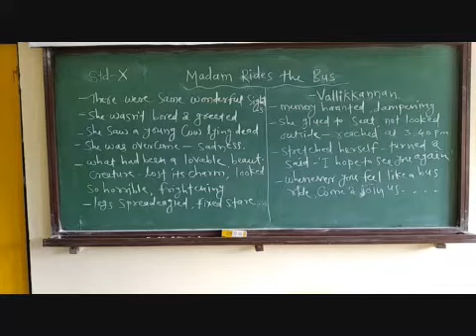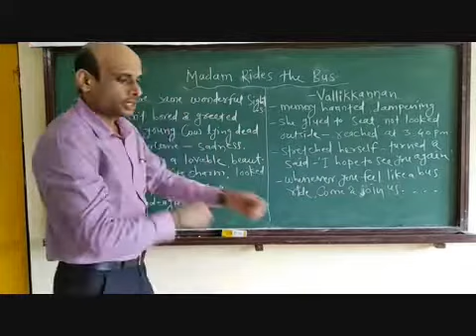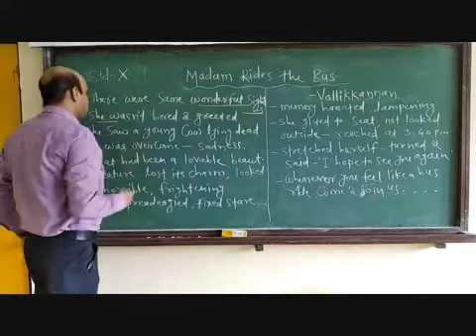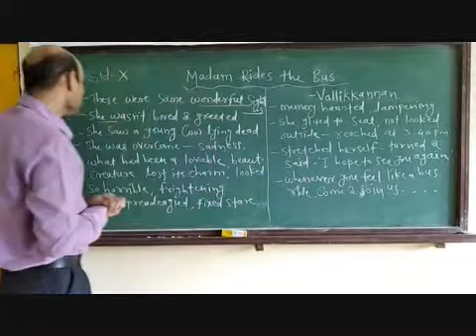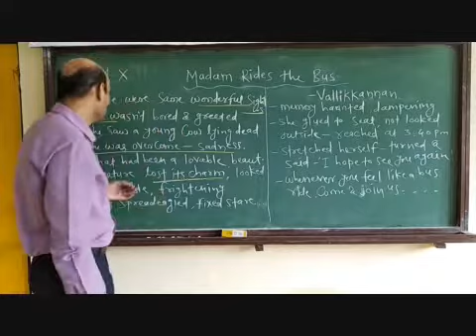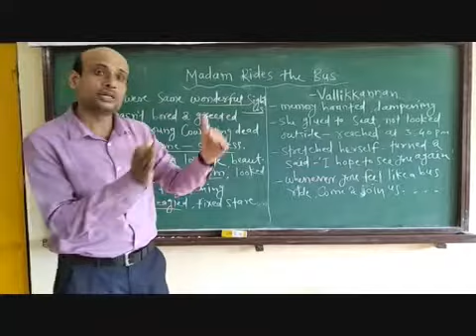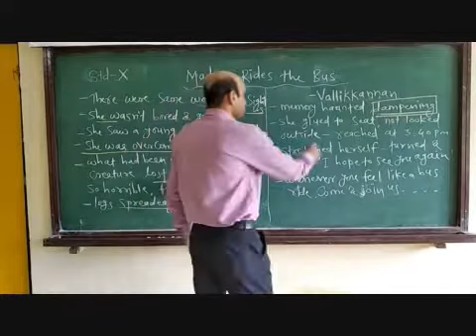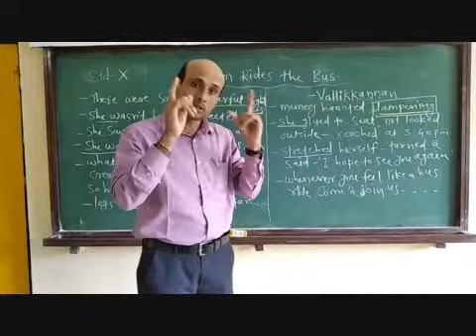X English Madam Rides the Bus Part 7